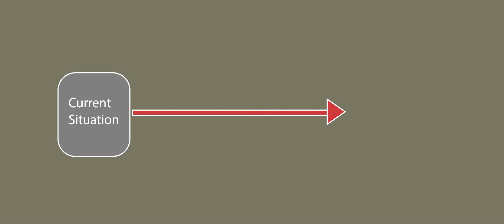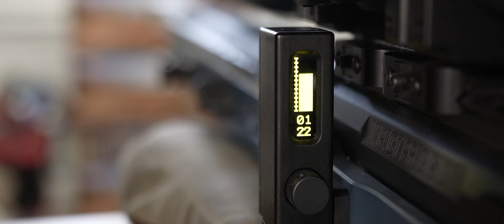I Bought This Thing - Episode 5